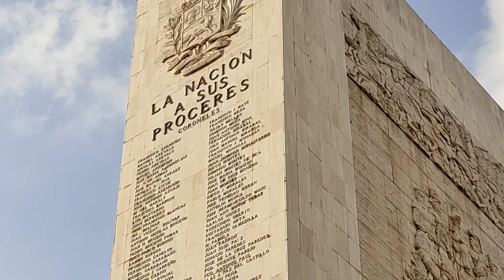✅ caracas Paseo Los Próceres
Acompáñame en este recorrido de un lugar patrimonial donde varias generaciones hemos disfrutado de él.